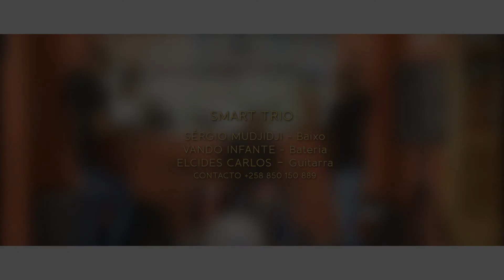SMART TRIO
banda de musica ao vivo.
ligue e reserve 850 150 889

visite a pagina e bandas